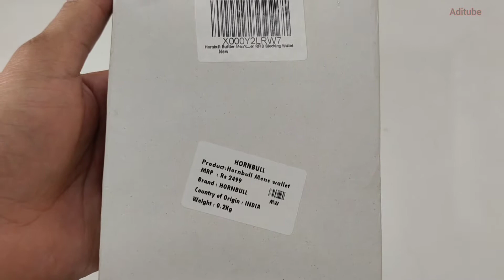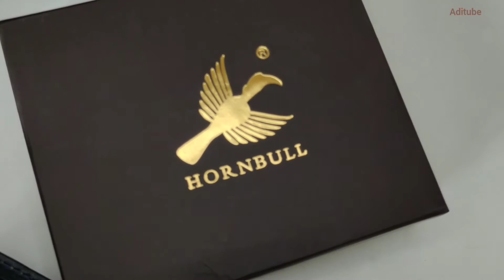Hornbull Buttler Navy Mens Leather Wallet – Premium Quality Leather Wallet for Mens & RFID Blocking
Hornbull Buttler Navy Mens Leather Wallet – Premium Quality Leather Wallet for Mens & RFID Blocking Genuine Leather Mens Wallet
buying ink

Hornbull Men's Stella Brown Genuine Leather RFID Blocking Wallet
HORNBULL Maddison Men's Brown Genuine Leather Wallet
Hornbull Themes Brown Mens Leather Wallet | Stylish Leather Wallet for Mens | RFID Blocking Genuine Leather Mens Wallet
Hornbull Edward Brown Mens Leather Wallet – Premium Quality Leather Wallet for Mens & RFID Blocking Genuine Leather Mens Wallet
Hornbull Billy Navy/Mud Mens Leather Wallet | Premium Qaulity Leather Wallet for Mens | Mens Wallet
WildHorn® RFID Protected Genuine High Quality Leather Wallet for Menbuying ink
WILDHORN Brown Men's Wallet (WH559 Bombay Brown Full Zip)
WildHorn® RFID Protected Genuine High Quality Leather Wallet for Men(Brown)…
Urban Forest Oliver Mens Leather Wallet
WildHorn® RFID Protected Genuine High Quality Leather Wallet for Men

buying link other models
2 buy
3 buy
4 buy
5 buy
6 buy
 urban forest wallet list buying links
Urban Forest Montana Blue Mens Leather Wallet
Urban Forest Oklahoma Dark Brown Leather Wallet for Men
URBAN FOREST Leather Men's Wallet (UBF147BBL1028_Blue)
URBAN FOREST Leather Men's Money Clip (UBF111PBL1031_Black & Papaya)
URBAN FOREST Kevin Leather Men's Wallet (UBF130BLK1005_Black)
Urban Forest Kyle RFID Blocking Black/Redwood Leather Wallet for Men
URBAN FOREST Leather Men's Wallet (UBF101DBL1005_Transparent, Dark Blue & Black)
URBAN FOREST Leather Wallet (UBF130GRN1018_Green)
Urban Forest Drogon Cognac Printed RFID Blocking Leather Wallet for Men